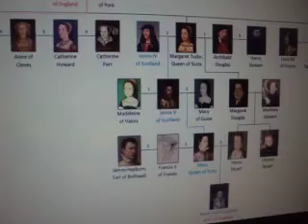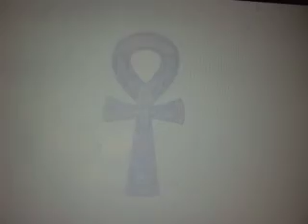MOV02348 ( The Royal Family Tree )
If You want to See More about These Documents go to ( What The Royal Family Doesn't Want You To See Zion King . Youtube .com ) ( These Documents will Open Your EYES ) copy by - joes_skies